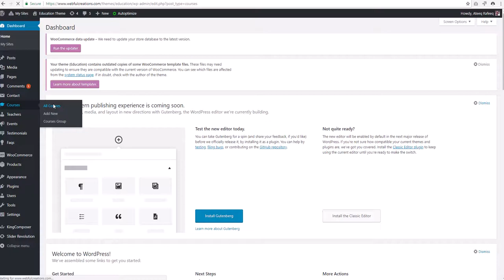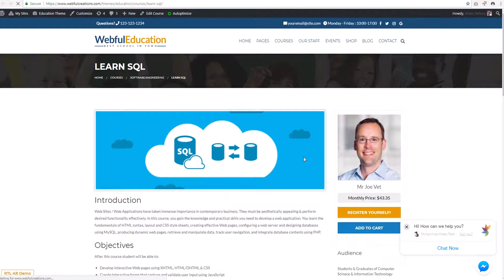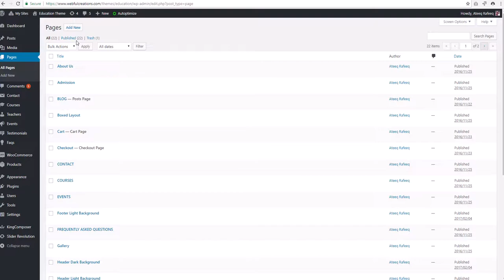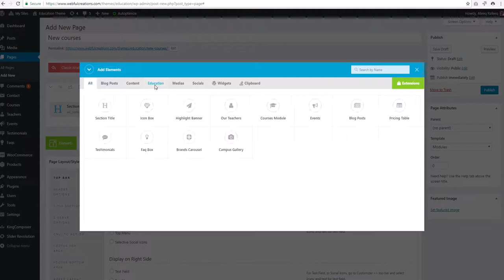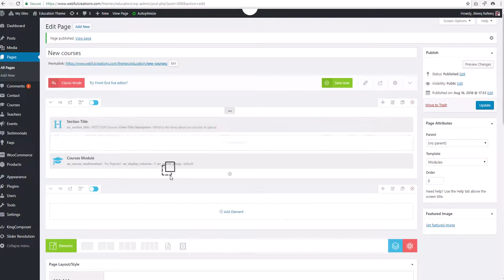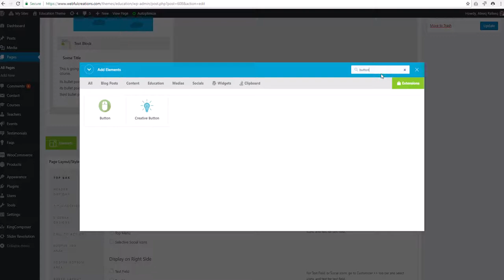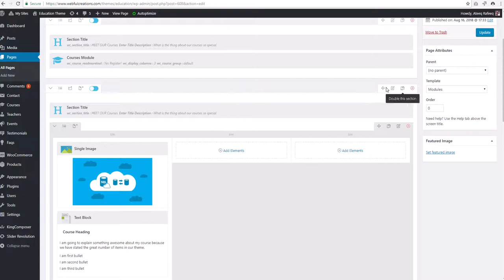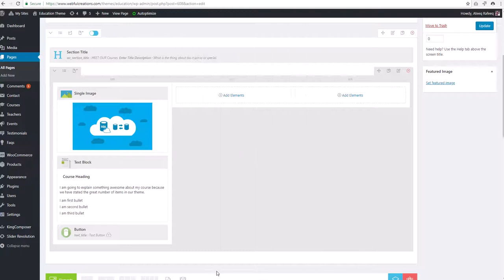Create Default Courses Page and Create custom Course page in Education WordPress theme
This helping video have two parts in first part it explains how you can add and manage courses from courses post type

How you can setup the options of courses page and how you can use Woocommerce with course's add to cart button

Second part explains how you can create a row from beginning and add columns in it. And how you can setup a course in those columns with your custom link of register or add to card button.